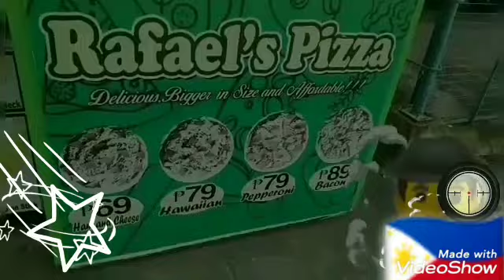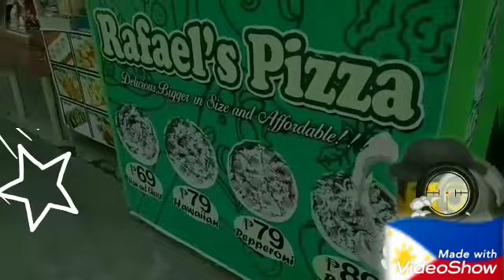Roadtrip | Joyride | Strolling to the north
Enjoying the trip going to the north
Short trip on the go
Tara na samahan nyo kami!
@richmaeusa4433@iyahjose4493@gemmabalagot@AlboreRegina@roseates21@AngieBetons@epollucyambon@norakim0763@IndaysalveChannel@mikrobisneschannel1984@Bliss0615@LanihParish@cebuanasaamerica@joanalynvalencia580@SelfieQueenAnnDiaries@NonosFoodTravels@raldchannel@talosigadventureincanada@rubyshome0830@coracorz@juliebalbin3698VD New Zealand@michaeltvchannel@RinChae@liebegraceji5531@pinaymominpakistan4045@akosiring2401@IndayGem@shantallove9771@MICHELLELEEART@diorellasworld